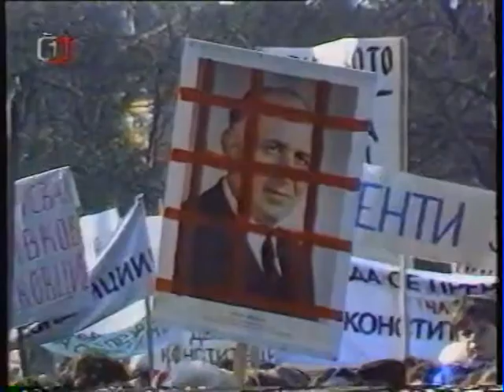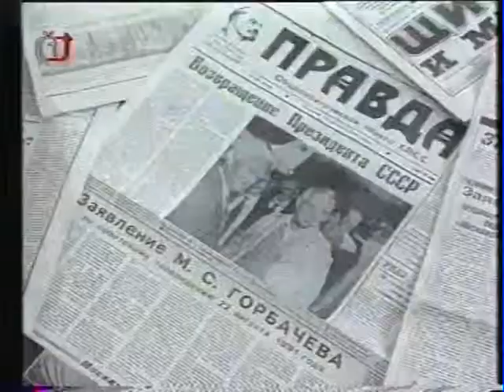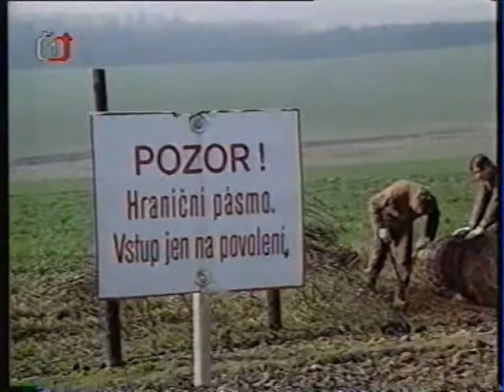10 let poté ČT 1999